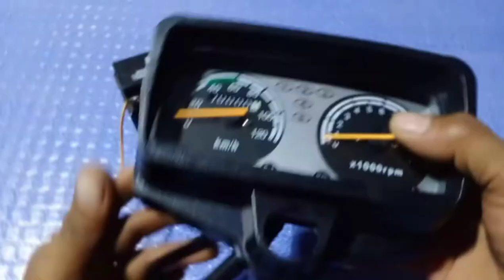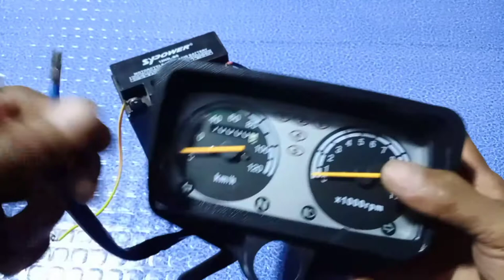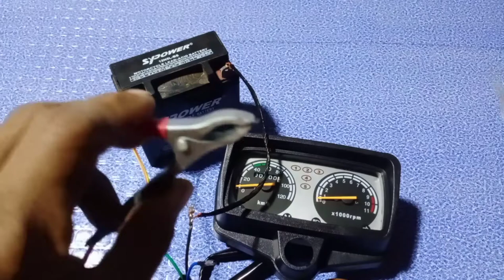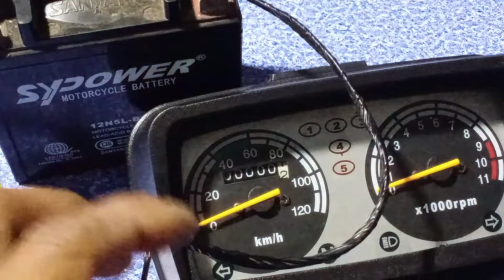Speedometer guage for Honda Tmx Alpha | Tip and Guide How to Install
Video Toturial